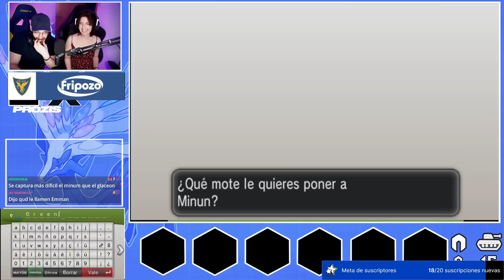El PRIMER Randomlocke de Abi - POKEMON X: ABI RANDOMLOCKE #01